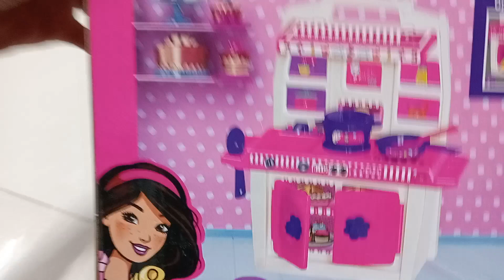7 minutes satisfying with unboxing Barbie kitchen set hello kitty miniature no music miniture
7 minutes satisfying with unboxing Barbie kitchen set hello kitty no music miniture full video